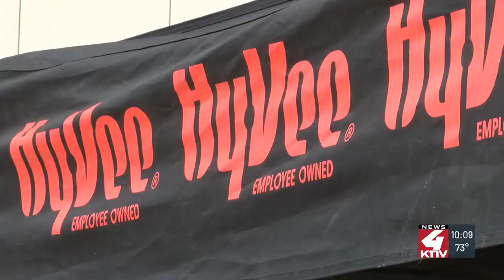Tetanus vaccine clinics arrive to areas affected by flood waters